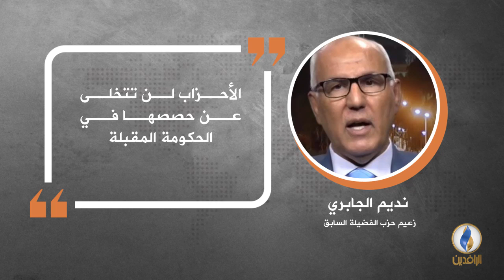في دقيقة .. أبرز التصريحات الصحفية ليوم الثلاثاء